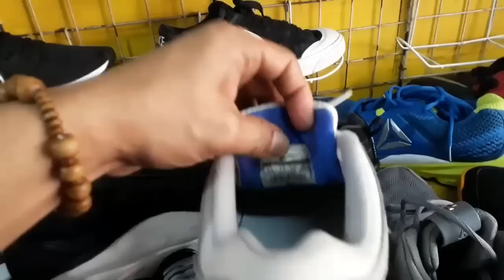BAKA ANDITO HANAP mo SOLID!JORDANS NIKE VANS ADIDAS at iba pa!ukay shoes new arrival dml cubao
update natin mga buddy'new arrival ulit sila subrang dami na naman solid shoes dito.panalo talaga kaya lagi kayo mag iingat mga buddy

store location:DML UKAY UKAY
edsa cubao tapat mismo ng sogo hotel at tabi ng eurotel.malapit din po sa mrt station cubao quezon city

katabi ng eurotel